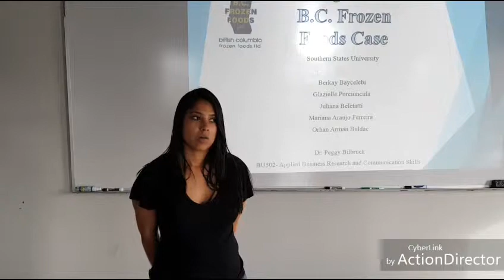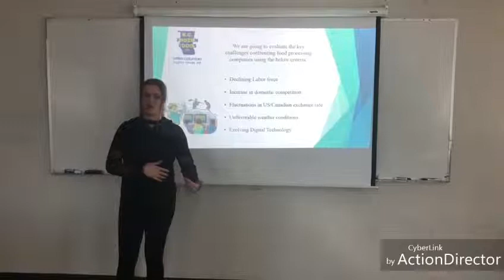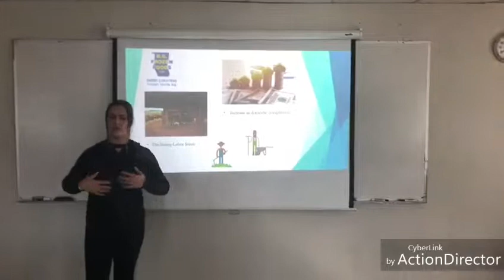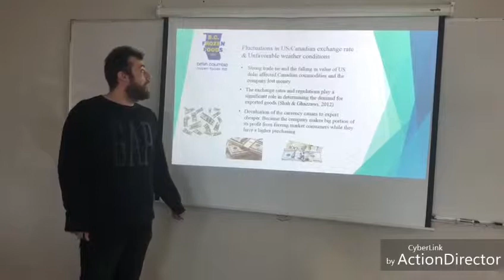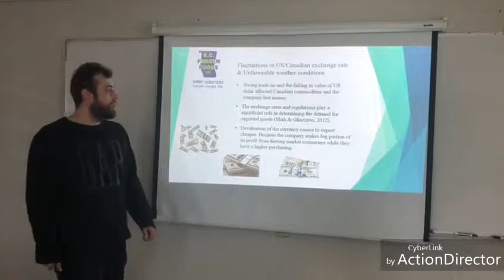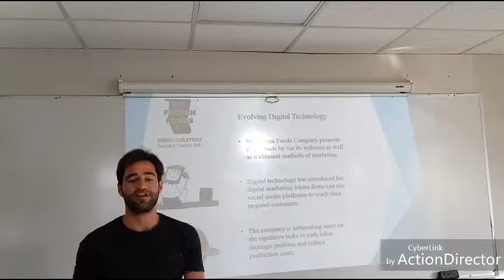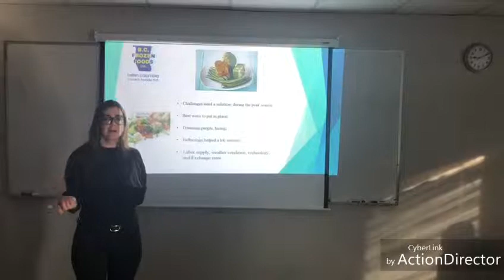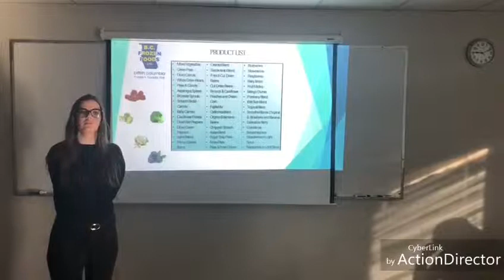BC Frozen Food BU 502 Video Presentation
BC Frozen Food case study video presentation by students of BU 502, Southern States University